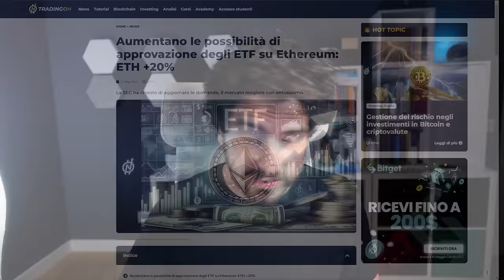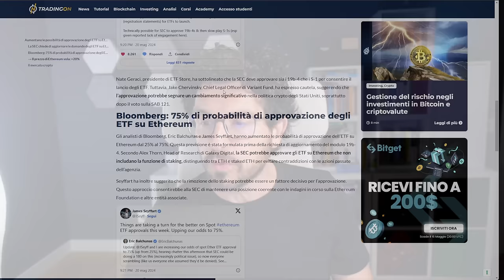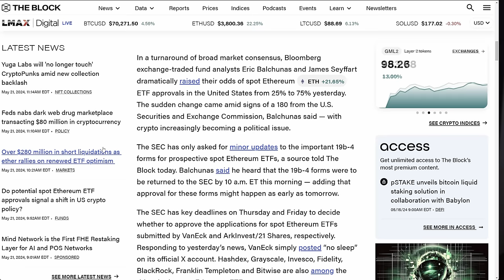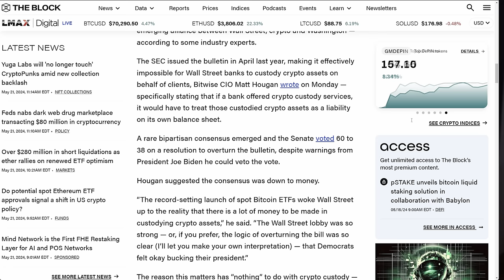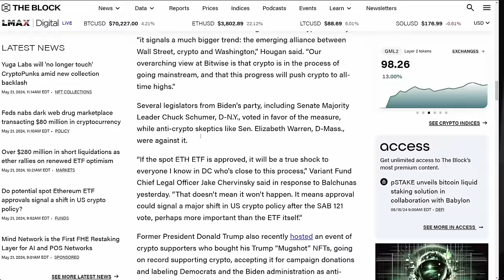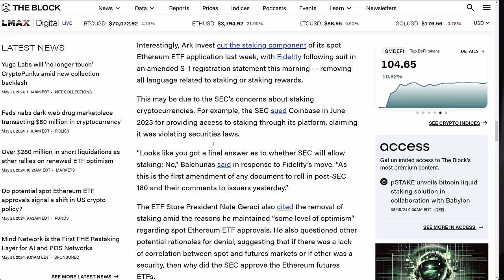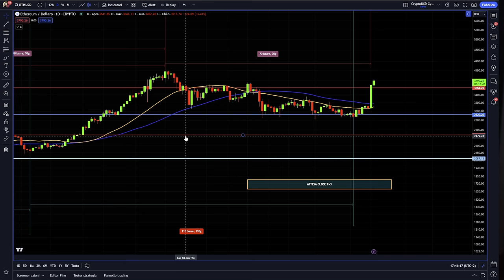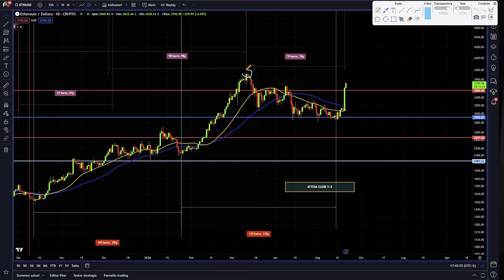ETHEREUM PUMP PAZZESCO MASSIMA ATTENZIONE ORA | Tutte le news crypto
PROMO BITGET PREMI FINO A 200$

Tutto quello che è successo su Ethereum e le crypto nella giornata di ieri.
Cosa sta succedendo, le news che contano e una serie di riflessioni importantissime.
Ora massima attenzione!
Stay Crypto

___________ SOMMARIO ___________
00:00 Intro
01:20 Ingerenze politiche sulle crypto
03:00 Tutte le news su Ethereum
04:00 Stanno mettendo le mani su tutto il settore crypto?
06:30 Ethereum la SEC ha cambiato idea?
09:00 La questione dello staking di ETH
11:00 Il costo politico di andare contro le crypto?
12:00 Analisi grafica e previsioni su Ethereum
15:30 Un livello importantissimo per Ethereum
 16:30 Abbiamo perso la libertà nel settore delle crypto?

👉 WIREX (FINO A 60$ FREE)

LA MIA ATTREZZATURA VIDEO: